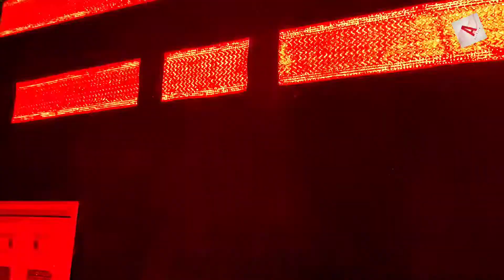Eid Milad Nabi 2022 | 12 RabiUlAwal | عید میلاد النبی صلی اللّٰہ علیہ وآلہ وسلم | Vlog52 | AliFlix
Today we will show that how we celebrate Eid Milad Nabi in Pakistan. Also Naats and Salam and Dua.